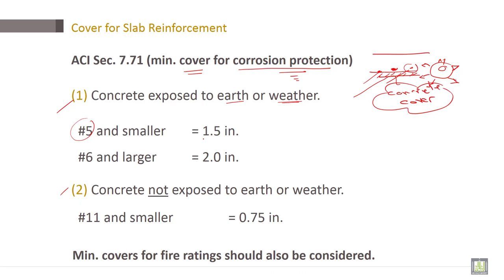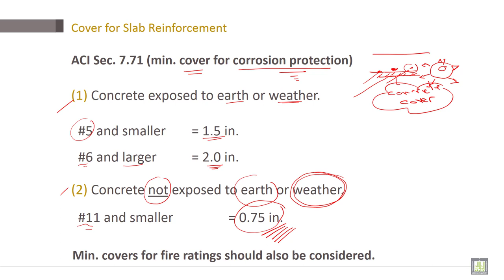Reinforced Concrete | C6-L11 | Cover for Slab Reinforcement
Lecture 11 : Cover for Slab Reinforcement